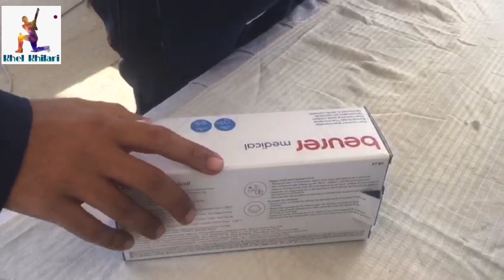PSL5 - Corona Virus Testing at National Cricket Stadium Karachi | Khel Khilari